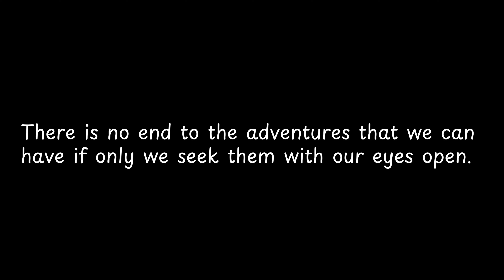There is no end to the